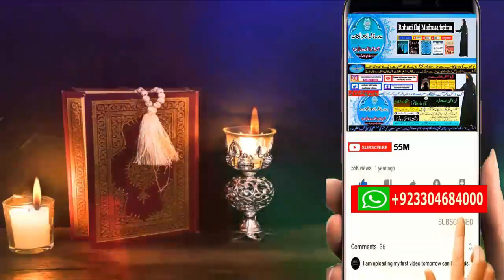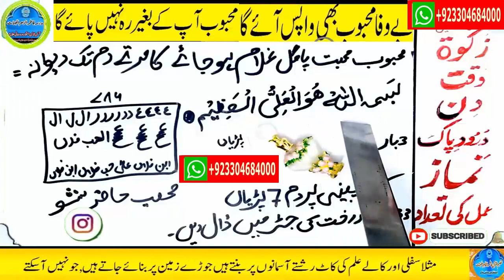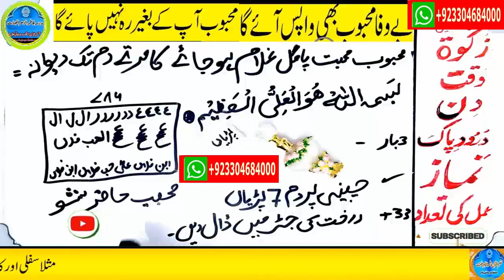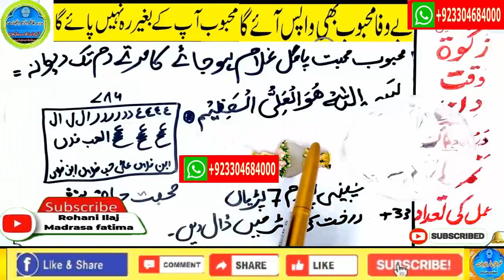mohabbat ka wazifa, wazifa for love, love marriage, mohabbat ka wazifa aag jesa, mohabbat ka taweez